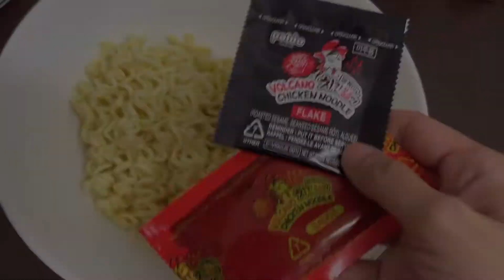Volcano Chicken Noodle Teloq Cheese | Meleleh Hinguih Baq Ang 🤧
Bila malam terasa lapar.. Mula la menyelongkar dapur.. Nasib la ada meggi ke ramen 🤔 yang akak beli kat NOKO ari tu tak makan lagi.. Penyelamat keadaan.. Nak sedap tambah la teloq cheese.. Kalo tak kosong sangat kan.. 😬